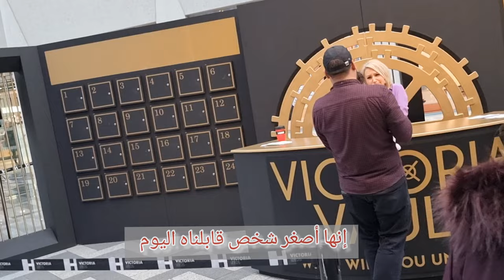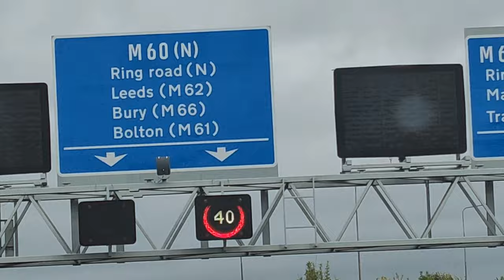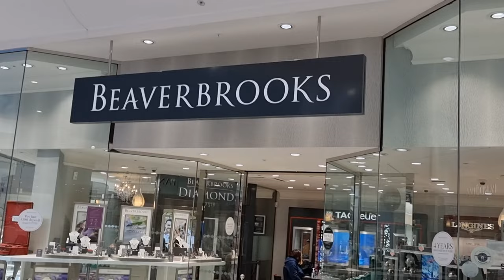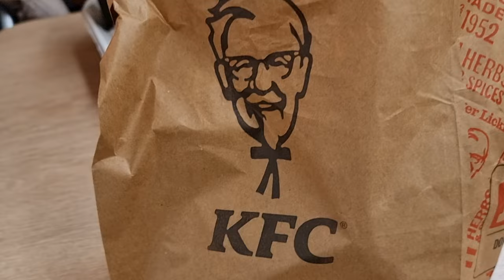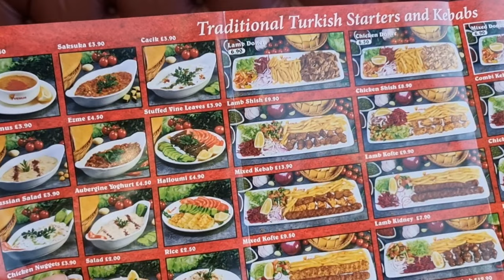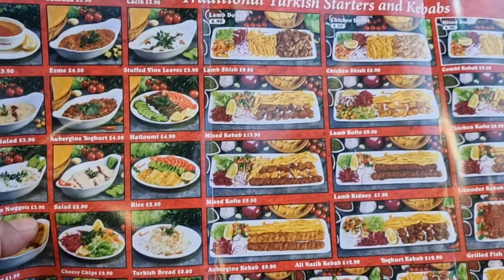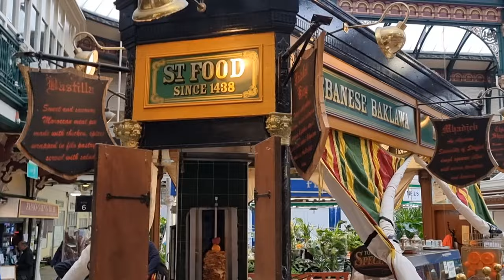Weekend at the most beautiful city in the UK _LEEDS#